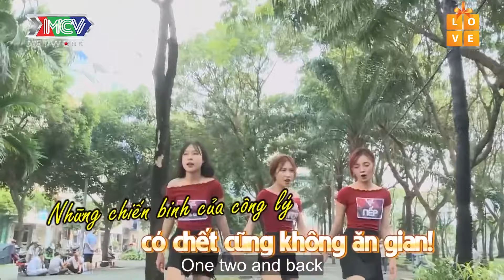HỘI TRẠI QUY TỤ DÀN HOTGIRL QUẨY TƯNG CHƠI BÓNG CÙNG THÁNH HÀI DƯƠNG THANH VÀNG | THLVV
📺 GIỚI THIỆU CHƯƠNG TRÌNH:
Trại Huấn Luyện Vui Vẻ là series mới của chương trình truyền hình thực tế Những Cô Nàng Năng Động với sự tham gia của nhóm nhạc O2O, trẻ trung, năng động gồm 10 thành viên nữ, với những tính cách khác nhau hoạt động trong lĩnh vực nghệ thuật. Họ sẽ được trải nghiệm, khám phá bản thân từ những nhiệm vụ mà Trại trưởng – là khách mời nghệ sỹ tham gia chương trình đưa ra, theo từng chủ đề: thể thao, thời trang, ẩm thực, kỹ năng sống, nghệ thuật...

💡 CÚ PHÁP TÌM NHANH:
trai huan luyen vui ve, thlvv, running women, nhung co nang nang dong, o2o girl band, duong thanh vang